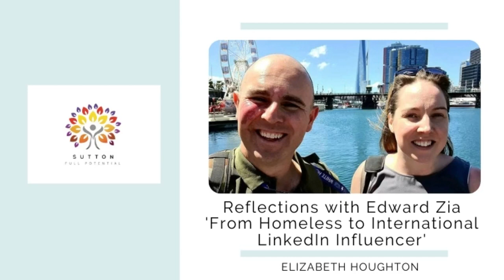Reflections with Edward Zia 'From Homeless to International LinkedIn Influencer'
In this interview Edward Zia take us on his journey from homeless veteran to International LinkedIn Influencer